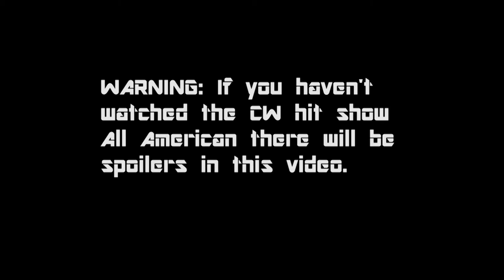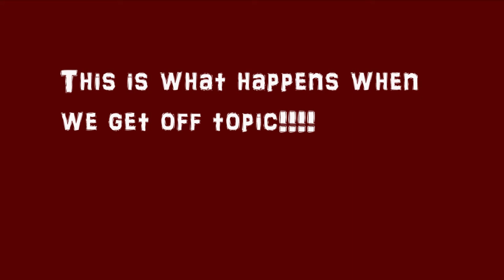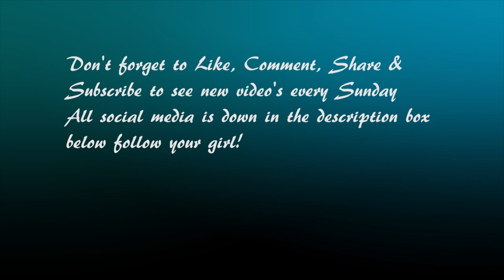All American Mid Season Finale Review ft Sibyl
So All American is really interesting this show really keeps you on your toes! Here is what we think of the show so far...